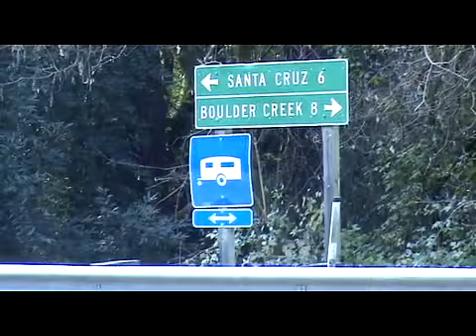Henry Cowell SP - Trails Along the San Lorenzo River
Just inside Henry Cowell State Park are some walking and horse riding trails along or near the San Lorenzo River.  If there is space available, free parking can be had along Hwy 9 just outside the park entrance.  These short scenes are from the Winter of 2008.